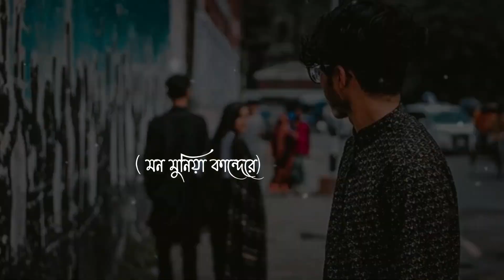মন মুনিয়া কান্দেরে ] Solowed&Reverb] Lofi Music Remix ] FA Sumon ] Ashraful music 06 🥀🌸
Hello Geys. Wellcom To My Youtube
Chennel. I m Bangladeshi. Lofi Music remix. Video Ceretor. My Youtube Chennel Name🍀Ashraful-Music-06
And.Likes.Comment.Shears.Please )
Solowed & Reverb.Music And Remix
Video.So Geys Last Video Upload Na
Hoiya Pojjnto Amader Shate Thakben
Thanks For All. Love You Geys... 🌸🌸

If you think our videos. have uscd your
(music video )
🍀বাংলা 🌸
দুঃখিত আমরা আপনার অনুমতি ছাড়া আপনার Music বা-গানটি আমাদের ইউটিউব চ্যানেলে ব্যাবহার করছি। দয়া করে কপিরাইট আইন থেকে খমা করে দিবেন। আমি ডিলিট করে দিবো!
ধন্যবাদ স্যার।
যোগাযোগ
New My Youtube Channel Support Please.🙏Lofi Music Video And. Solowed & Reverb. Video. Edit. Me Ashraful islam. My Upload video post. 2.3 Day. Lofi music Upload time 5:00
And 7:00 🌸
আশা করি আমার ভিডিও গুলা তোমাদের ভালো লাগবে। শুধু তোমাদের ভালোবাসা পাওয়ার জন্য আমি  Lofi music ভিডিও বানাই। তাই আমাকে তোমরা support কইরো আমার পাশে থেকে অলটাইম। আর Lofi music. ভিডিও তোমাদের কেমন লাগে অবশ্যই কমেন্ট করে জানিয়ো।আর তোমাদের যদি কোনো পছন্দের গান থাকে. তাহলে কমেন্টে জানিয়ে দিয়ো। আমি Lofi music  ভিডিও বানিয়ে। আপলোড করবো। ধন্যবাদ 🌸🍀🌸